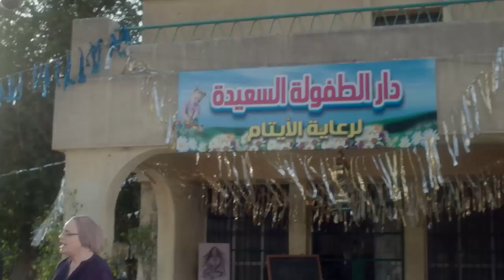ابن امبارح ده يعلق السبتيه تما وانت اولهم" شوف يحي لبس ادهم ازاي بصياعه في المزاد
مسلسل ارض النعام | بطوله :رانيا يوسف ,احمد زاهر, سوسن بدر ARD EL NAAM SERIES
يروي المسلسل ثلاث حكايات رئيسية: حلا (رانيا يوسف) التي تعاني من قسوة عمها الذي

الإنتاج:
The Gate Media Group
عاطف كامل
زكي عبدالحميد